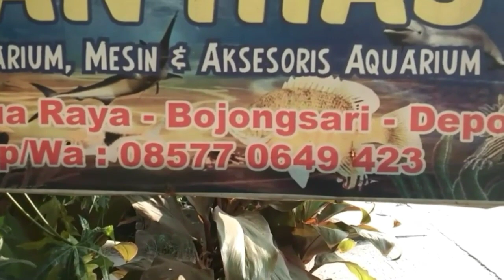Ikan Hias Vlog Aquarium# Harga Oscar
Penggemar ikan hias semakin banyak, hingga banyak yang membeli aquarium untuk memelihara ikan hias